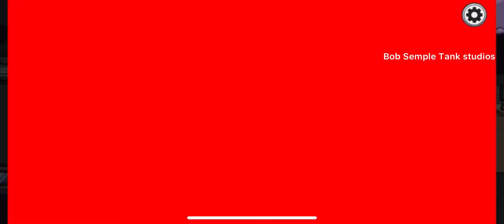Bob Semple Gaming:Among Us (Part2)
Extra noises

Gaming  - 1:00